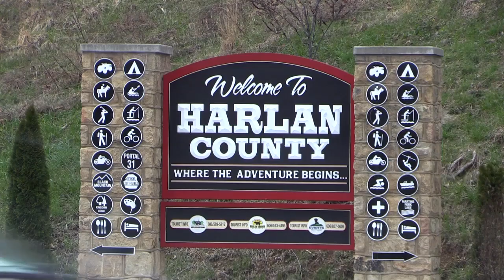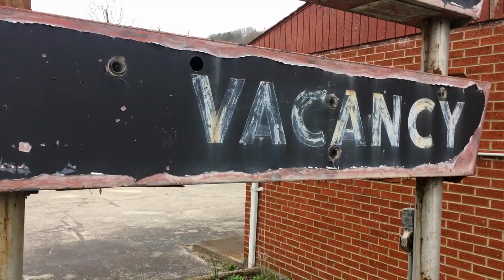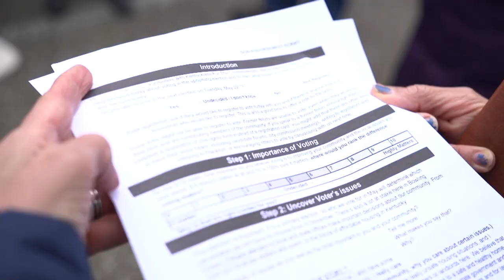TRAILER Kentucky: Coal Miners fighting for renewable energy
Coal miners from one of the centres of historic militancy of the U.S. trade union movement organising to end coal and move to renewable energy.